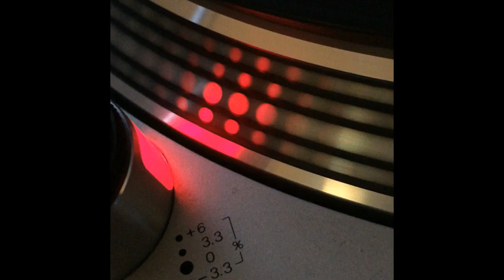Vatios - Come With Me - 1994